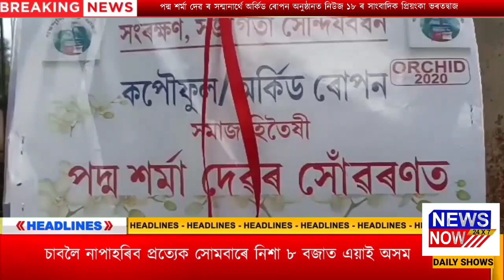14th JULY NEWS NOW